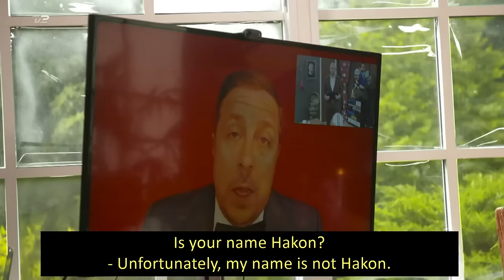Stormester S06 E04 - guest appearance by David Sundin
In S06 E04 of Stormester (Taskmaster Denmark), there was a task in which David Sundin,  the Taskmaster's assistant from Bäst i test (Taskmaster Sweden) made a guest appearance. Here's that task, with English subs. Enjoy!